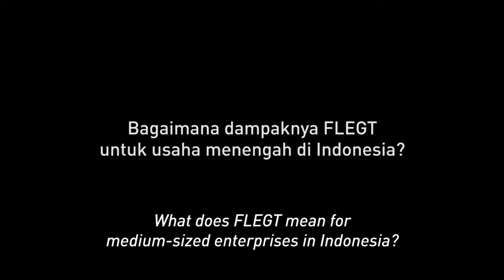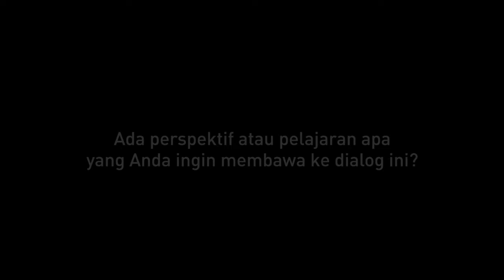FLEGT in Indonesia: An interview with Jajag Suryo Putro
Jajag Suryo Putro, who runs a medium-sized furniture company in central Java, speaks with the Center for International Forestry Research (CIFOR) on the sidelines of a national policy dialogue on FLEGT (Forest Law Enforcement, Governance and Trade) licensing and supporting small- and medium-sized wood enterprises to gain access to global markets, held on 13 July 2017 in Jakarta, Indonesia.